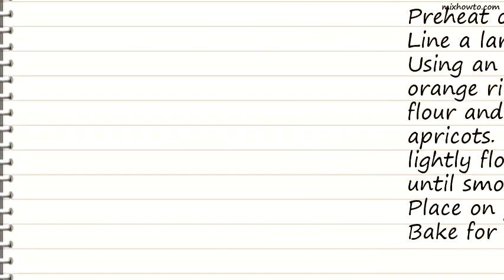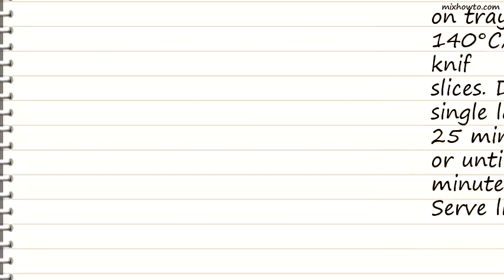Recipe Apricot, orange and pistachio biscotti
INGREDIENTS:
●1 egg
●1/3 cup caster sugar
●1/2 teaspoon finely grated orange rind
●1/4 cup pistachio kernels
●6 Turkish dried apricots, finely chopped
●Icing sugar mixture, for dusting